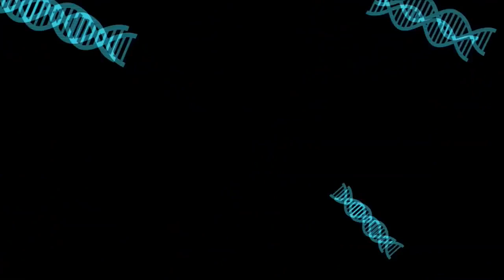Breaking the Blood Culture Barrier | Alexandra Barr | TEDxABQ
When bacteria or fungi infect the bloodstream, receiving the proper antibiotic treatment is critical to augmenting the patient’s overwhelmed immune system. Delays can be life threatening. Then why do we detect these pathogens using slow, antiquated methods based on blood culture?  Alexandra Barr is a molecular biologist and researcher whose work has focused on using tools from nature to save lives by decreasing the time required to identify infecting agents.

Alexandra Barr is a molecular biologist working in the field of clinical diagnostics. In graduate school, she developed a molecular test for determining the species of two hybridizing macaques - rhesus and long-tailed macaques. These are the two most commonly used non-human primate model for studying human diseases. Barr and her team at the University of California, Davis developed a rapid and accurate molecular test for determining the species of a biological macaque sample before downstream analysis. This assay improves analytical reliability and saves time and money.

Barr's current research is aimed at improving the methods by which bloodstream infections are diagnosed. In her talk, she describes how this new, novel technology will save lives and revolutionize one of the most inefficient parts of our healthcare system.